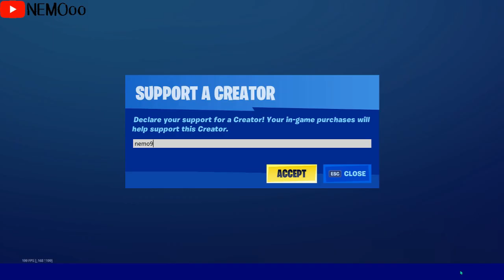فورت نايت | ايتم شوب اليوم | ايتم شوب 14/9/2020 | سيزون 4 شابتر 2